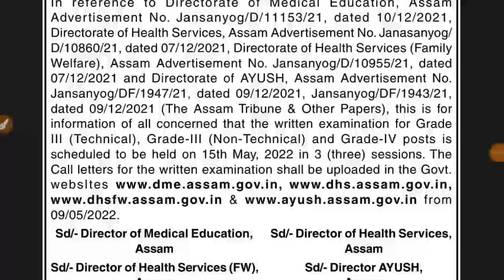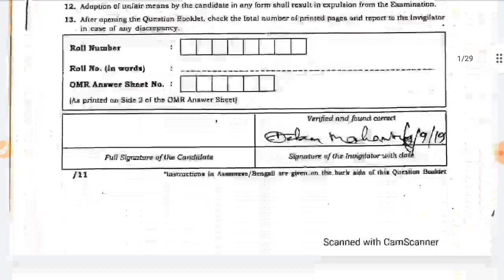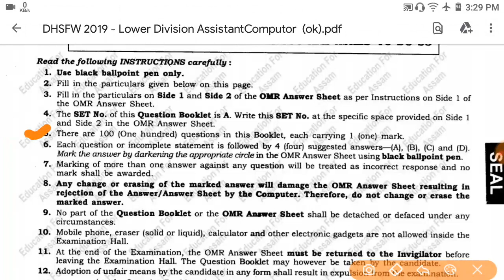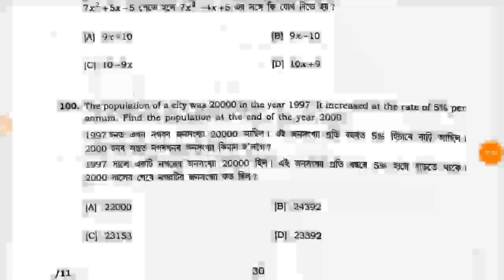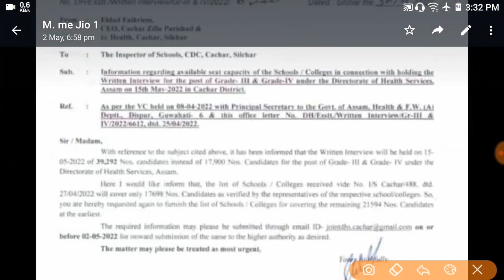Health Service Assam Common Exam ৰ Syllabus, Exam Center, Language, আৰু অন্য প্ৰশ্ন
35,000 Question Answer Guide eBook PDF for All Assam Competitive Exam 2022 কিতাপখনৰ লিংক -

Gauhati High Court LDA Copyist Exam
Guide eBook PDF (ইংৰাজী)

12 Topic Maths for All Assam Exam (File Size 1GB)

Timecodes
0:00 - Introduction